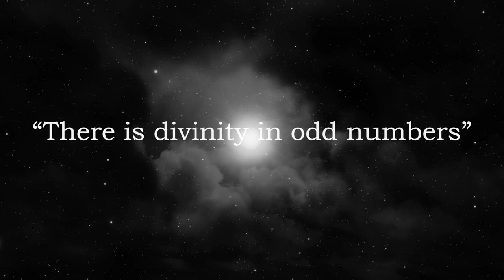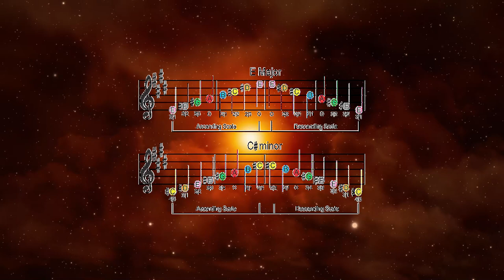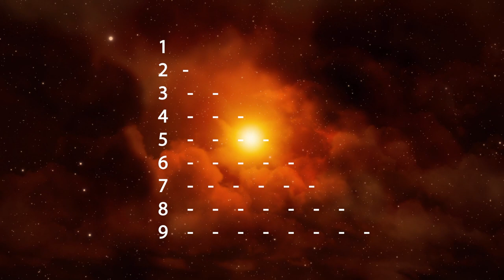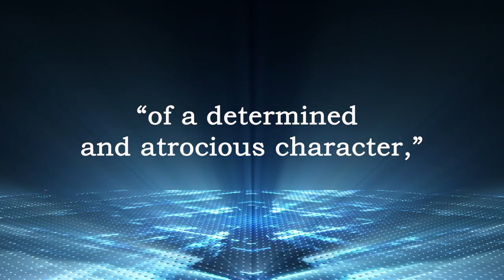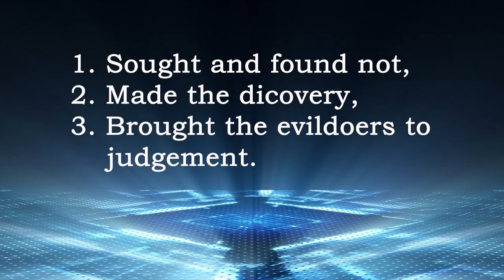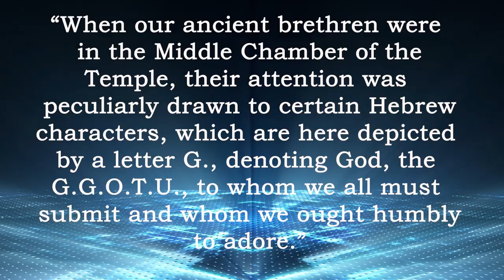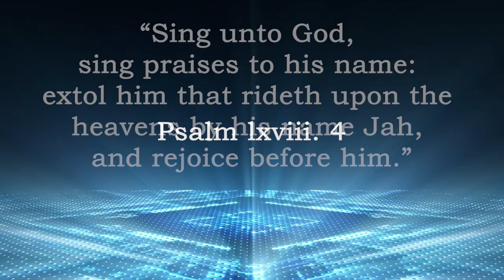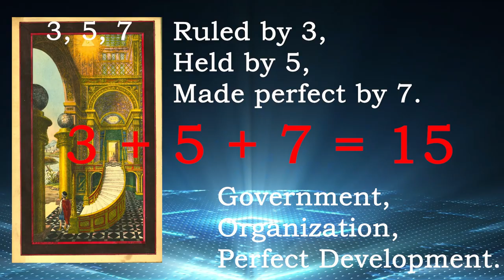Freemasonry - The Arithmetic of Freemasonry Part Two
Part two of this impressive lecture by the Rev F. de P. Castells from 1914.
Part 3 will follow next week.